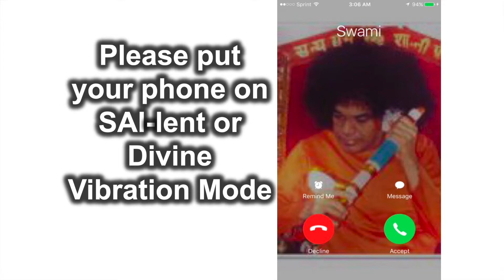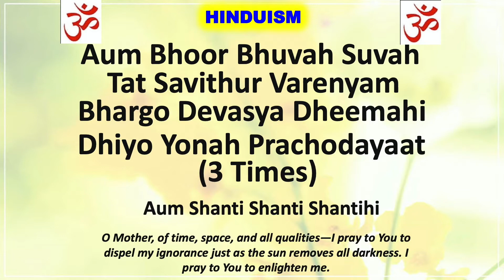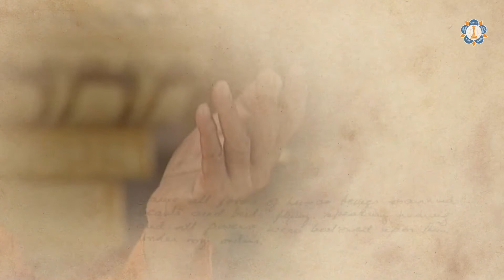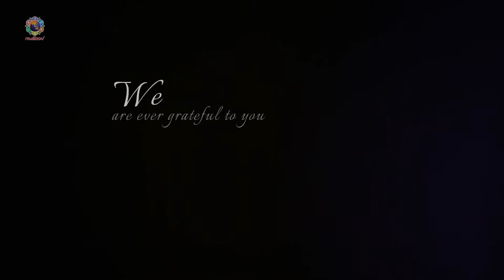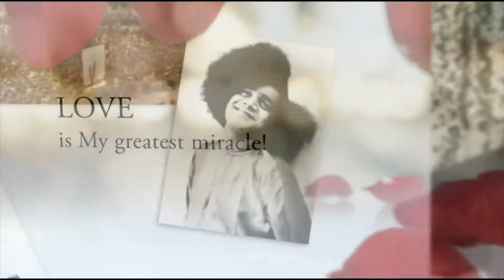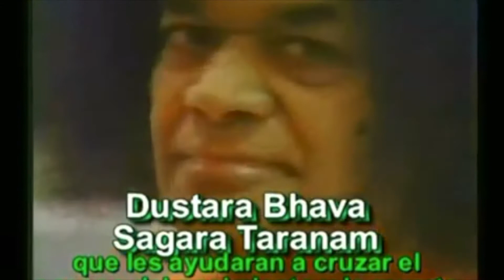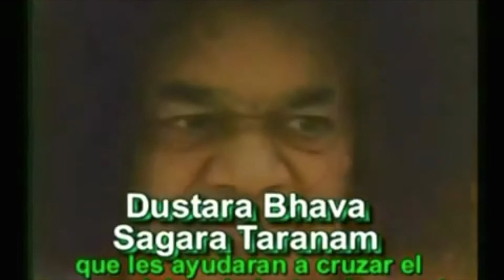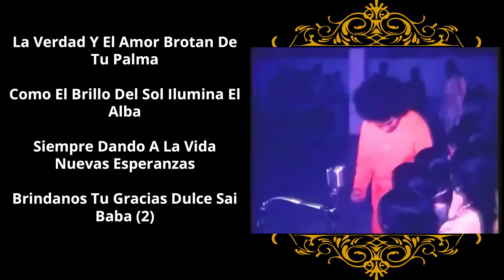Avatar Declaration Day Celebrations | SSSC of Jersey City, NJ, USA | Sun Oct 24th 2021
Avatar Declaration Day Celebrations
Hosted by Sri Sathya Sai Center of Jersey City, NJ, USA
Sunday October 24th 2021 |  4:00PM-6:15PM EDT

Program Highlights:
-Veda Chanting & Multi Faith Prayers
-Multi-Media and Musical Presentations by Sai Young Adults from all over the world
-Musical Offering and talk by Sis Akshaya Ravishankar (Bio Below)

Speaker Bio:
Born in India, raised in Connecticut, and currently living in Massachusetts, Akshaya has come to call the Northeast home. Being a part of pilgrimages to Parthi in 2007 and 2009 furthered her connection with Swami at a young age. Coming from a musical family, Akshaya was introduced to music by her grandmother, and was allowed to develop her interests with the encouragement of her parents and gurus. Akshaya has learned Carnatic music for 16+ years, participated in various choirs, competitions, served as the musical director for her college a-cappella team, and continues to arrange musical programs with young adults in the northeast region. Akshaya holds a Bachelor’s degree in Biological Sciences and is working at a startup company based in Boston, MA that serves to empower breast cancer patients. She is currently the Region 1 Female Young Adults Coordinator. Music continues to play a pivotal role in Akshaya’s life, and in furthering her spiritual connection.

Copyright Note:
Multi-media presentations in this program are credited to the Sri Sathya Sai International Organization and Sri Sathya Sai Media Centre. All credits are attributed to SSSIO and SSSMC for these productions.